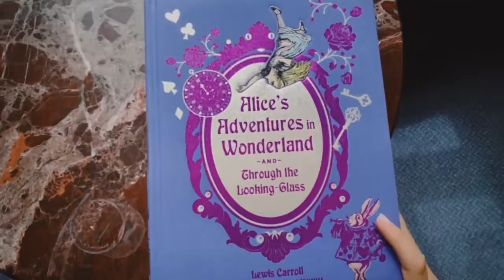Alice In Wonderland Shortfilm